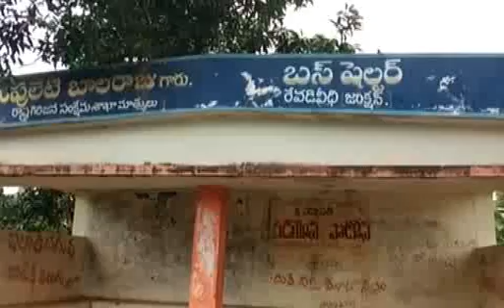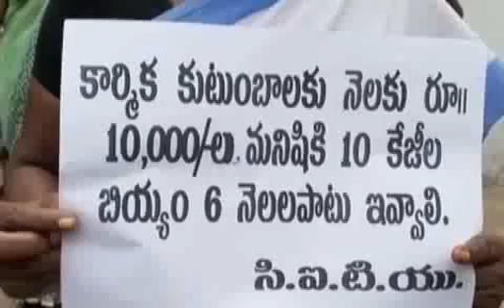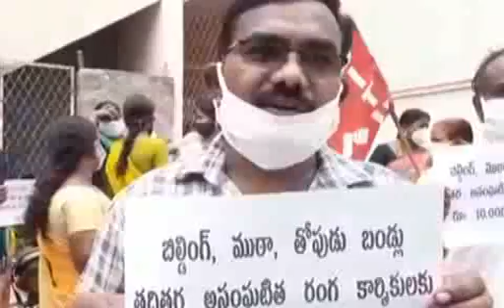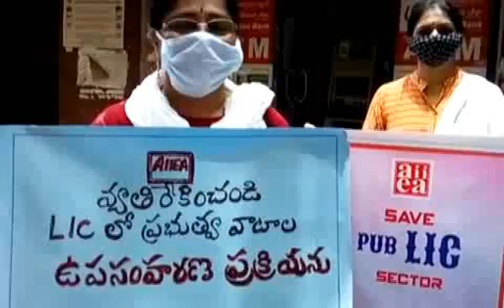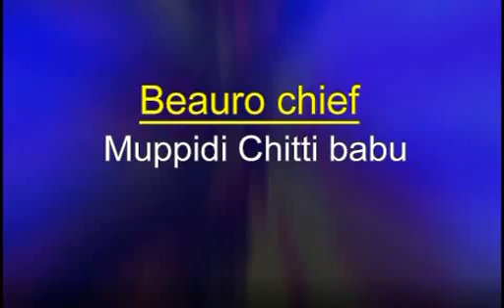SDV NEWS VIZAG 09 08 20 8PM